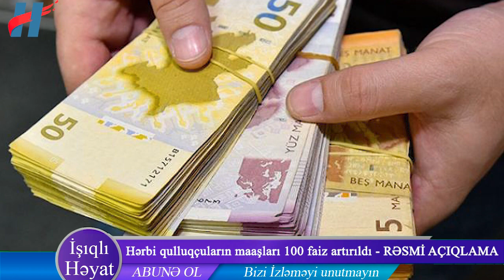Hərbi qulluqçuların maaşları 100 faiz artırıldı - RƏSMİ AÇIQLAMA